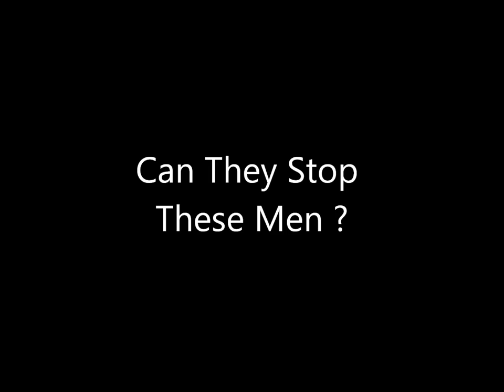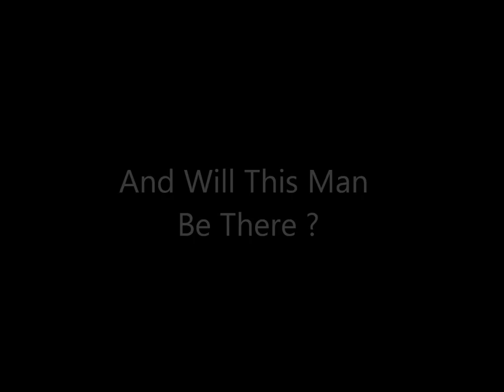State of Origin Trailer 2013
( BEST VIDEO TO GET PUMPED UP FOR STATE OF ORIGIN 2013 )